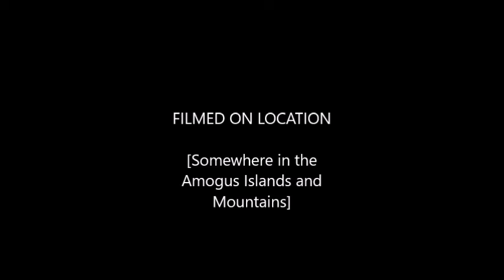THE AMOGUS CREATURES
AMOGUS